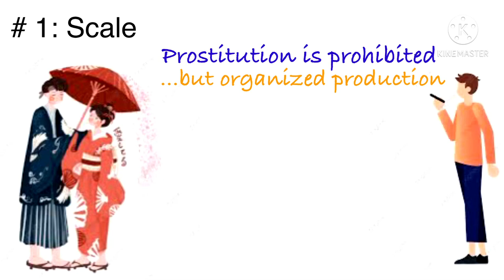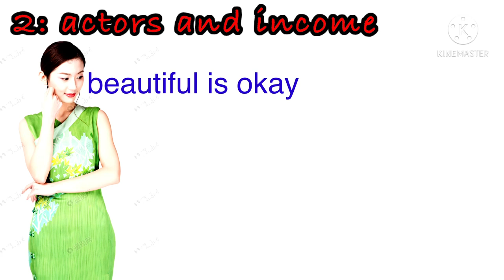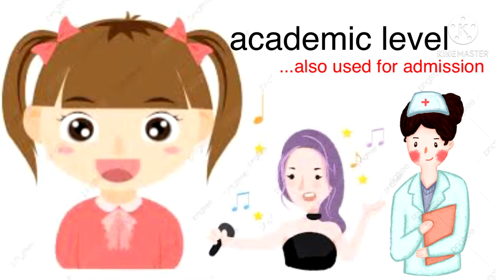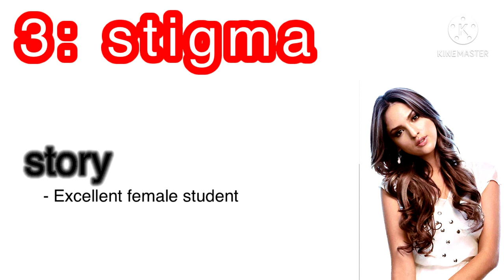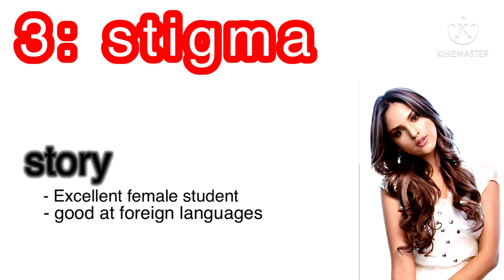Surprising facts about the Japanese film industry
Pornographic films in Japan are the Japanese market for the production, screening, revenue, and tastes of the Japanese public for all kinds of porn movies with famous actors.  Japanese porn movies vary in genres, from bukkake to tamakeri.  The most popular of its kind is Japanese Adult Video (JAV).  Japanese pornography has unique characteristics that distinguish it from Western pornography. [1]  The first pornography is wooden block paintings dating back to the 20th century, since then Japanese pornography has evolved into separate subcategories.  In addition to pornographic videos and magazines, the latter added erotic comics, pornographic computer games, and erotic anime (cartoons about sexual activity).  Under Japanese law, any legally produced pornography is subject to censorship that obscures the genitals of actors, both male and female, and this lasts until the mid-1990s.  Blur includes hentai comics, video games and anime.